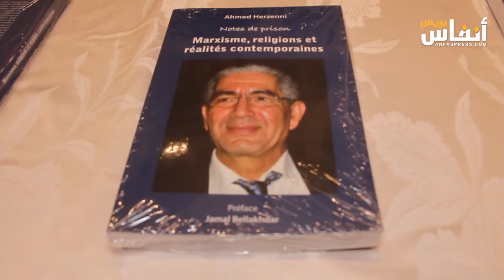أربيعينية الفقيد حرزني.المحجوب الهبة: كان الرجل صادقا بخصال حميدة كإنسان وحقوقي وديبلوماسي ورجل دولة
في كلمة تأبينية في حق الفقيد أحمد حرزني، خلال حفل تأبين المنظم من طرف عائلة الفقيد أحمد حرزني، والمجلس الوطني لحقوق الإنسان بالمكتبة الوطنية بالرباط اليوم الجمعة 29 دجنبر 2023، تحدث المحجوب الهبة، المندوب الوزاري السابق لحقوق الإنسان عن خصال الفقيد الحميدة كإنسان وحقوقي وديبلوماسي ورجل دولة.